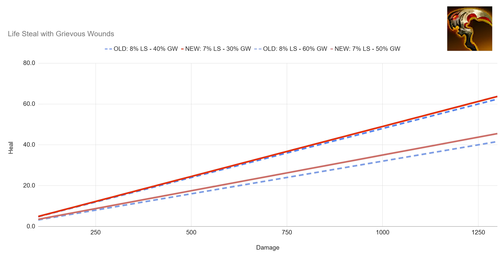The Life Steal NERF is a BUFF?!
League of Legends patch 12.10 brings many nerfs to survivability. But the Life Steal nerf is actually a buff!

League of Legends Tips & Tricks. Improve your skill at League of Legends with our videos! We publish tips and tricks so you can play like Faker.  (And a bit of ASMR)

We publish new League of Legends videos at 12 PM CET.

💼Business: contact (at) leagueofporo (dot) com